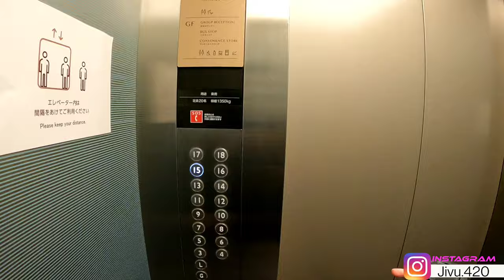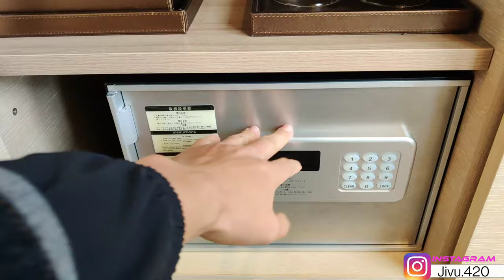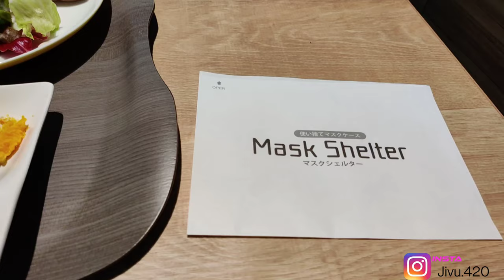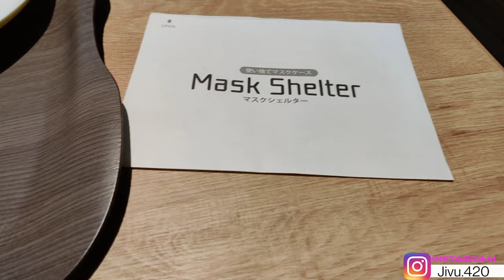Japan's Ocean View 5 Star Hotel | Hotel Vlog | Best Hotel in Tokyo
Hello guys I'm Rajeev Rana from Himachal Pradesh India living in Japan from last 4 years, I share my experience about life in Japan though my YouTube channel

Best hotel in Tokyo Japan 🗾, we had great experience staying there, the room, food, hospitality everything was awesome specially the ocean sunrise view was amazing 😊

(This video was recorded in October 2020)